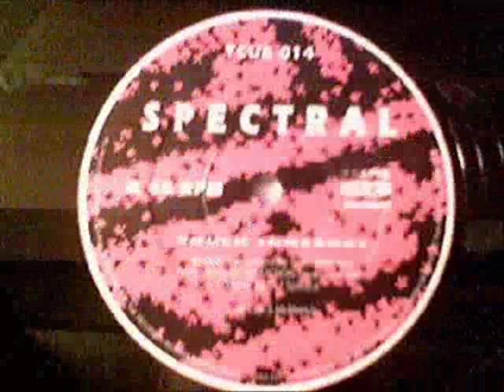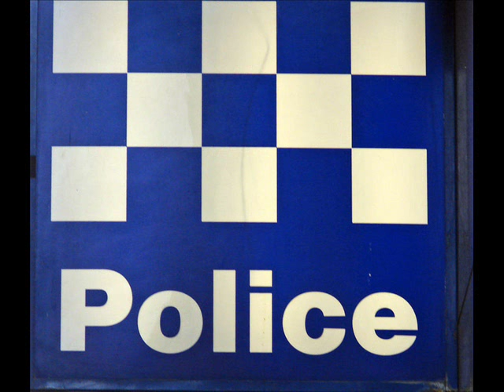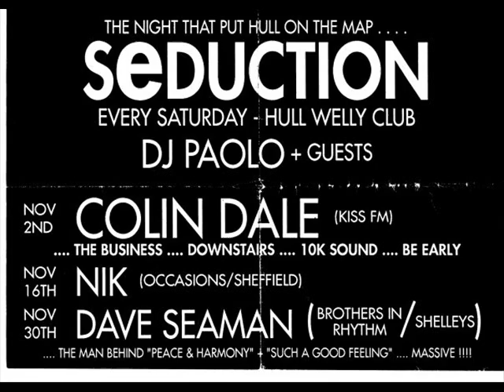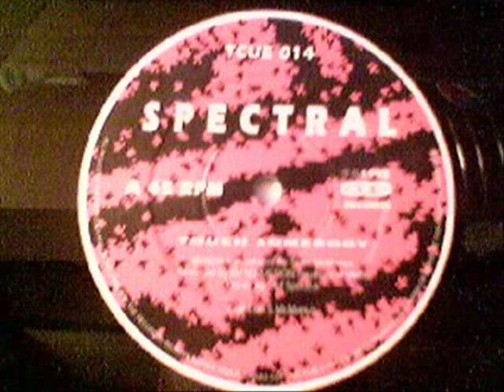Spectral Touch somebody DJ Seduction remix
Label:Cue Records (UK)
Catalog#:TCUE-014
Format:Vinyl, 12"
Country:UK
Released:1992
Genre:Electronic
Style:Breakbeat, Hardcore
Notes:Official release of the white label SPC 02.